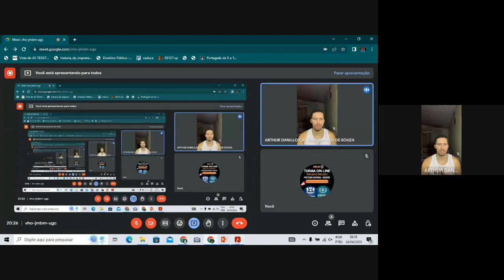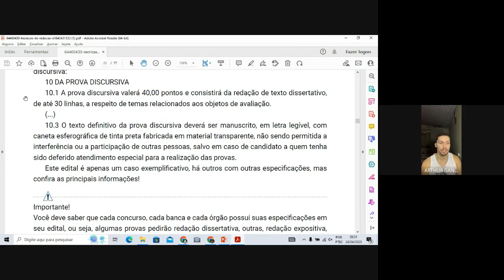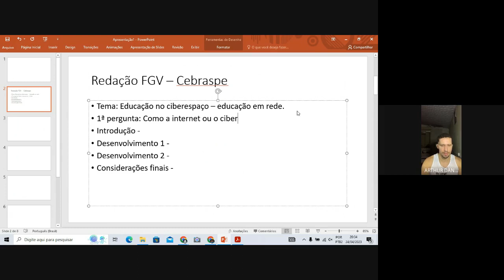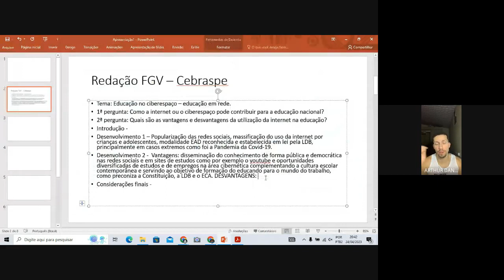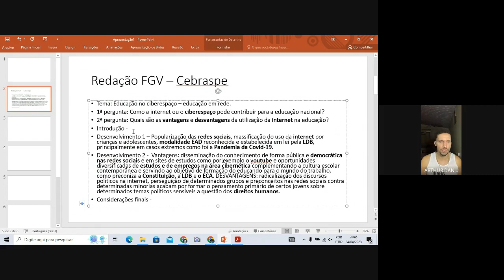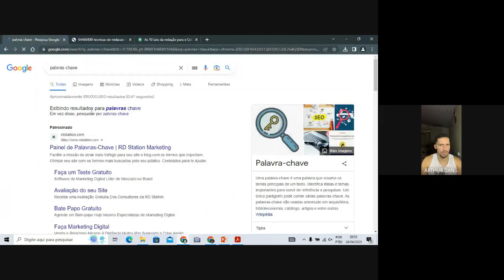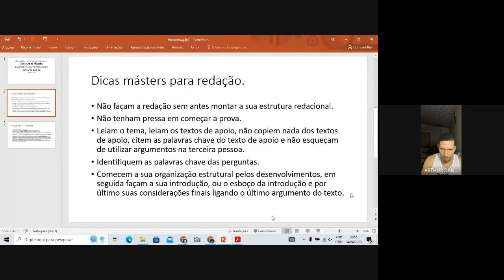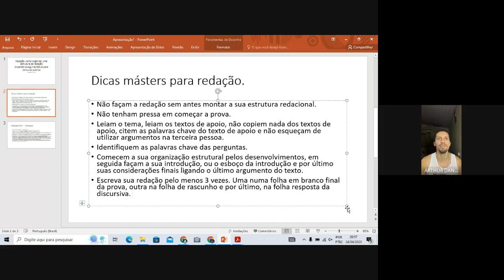Dicas de como estruturar uma redação para concursos públicos.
Como organizar a sua “tempestade de ideias”? Como organizar sua estrutura para redigir sua redação sem grandes dificuldades? Vem assistir essa aula e aprender alguns macetes e dicas sobre redação.

Apostila com 100 questões comentadas para concursos públicos na área de Educação